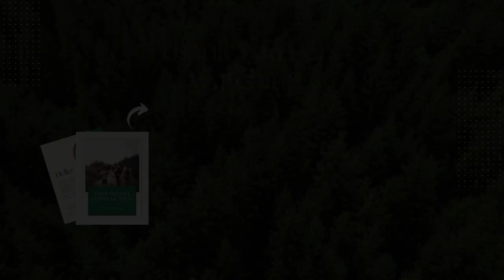Dr. Shefali: How to have a Better Connection with Your Kids | Parenting Tips | The Parenting Map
Mindless to Mindful Podcast - Episode 13 with special guest @doctorshefali where we discuss how the parent-child relationship is one of the most important and complex bonds in our lives. It can have a profound impact on our emotional well-being, behavior, and even our future relationships. In this episode, we explore the power of connection in nurturing healthy parent-child relationships with Dr. Shefali.

PARENTING MASTERY SUMMIT
Join Melanie and Dr. Shefali to learn how to apply conscious communication with your children. You'll also receive over 25 hours of video content of global experts such as Dr. Gabor Maté, Gabby Bernstein, and so many more!

FREE MINDFUL COMMUNICATION GUIDE
Learn how to begin communicating mindfully so you can enjoy more meaningful connections and healthier relationships.

ABOUT THIS VIDEO 👇
Dr.Shefali is a New York Times best-selling author and clinical psychologist who specializes in the integration of Western psychology and Eastern philosophy. You may have seen her on Oprah’s Super Soul Sunday talking about conscious parenting or how to discover your inner truths to awaken your conscious self. If you have never heard of Dr.Shefali, you are in for a treat as we discuss the release of her new book, The Parenting Map, and how we can apply these teachings into all our relationships. I’m not a parent, but her teachings have taught me so much about myself, my family, and my relationships. I hope is does the same for you!

CHAPTERS
00:00 - Parenting Tips: How to have a Better Connection
01:15 - What is Conscious Parenting?
03:50 - How to Have True Connection With Your Kids
05:38 - Adult Children & Parent Relationship (Guilt Tripping)
09:05 - Using Power & Fear Over Your Kids
10:10 - Overburdened & Overscheduled Children
11:30 - Letting Go of Control
16:40 - Healing Your Inner Wounds
19:50 - Needing to Feel Needed (Toxic Cycle)
21:35 - Letting Your Kids Fail
23:30 - Conscious Teachers & Conscious Classrooms
25:43 - Rapid Fire Questions

📙A revolutionary new parenting method by the New York Times bestselling author of The Conscious Parent and The Awakened Family.

➡️Listen to my short-form podcast, Mindless to Mindful, for more bite size teachings on how to live more mindfully.

**ℹ️** ABOUT MINDLESS TO MINDFUL 😃

Melanie Whitney has been a Communication Studies Professor for over a decade, teaching students how to mindfully communicate in their relationships. In 2018, she started the Institute For Empowerment, creating training and coaching programs for mindful living and leadership. Melanie’s work has taken her work around the world – speaking on stages for TEDx, LinkedIn, and the United States military.

The Mindless to Mindful YouTube channel contains Melanie’s best strategies and principles that has now helped thousands of people. This YouTube channel is designed to help you integrate more mindfulness in your communication, relationships, and mindset.

If you know someone who could benefit from it, share it.